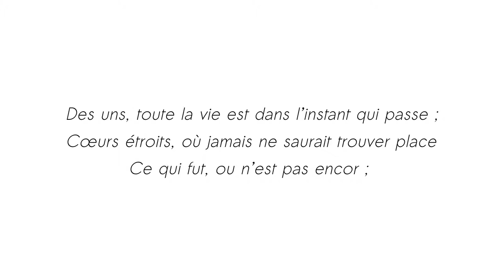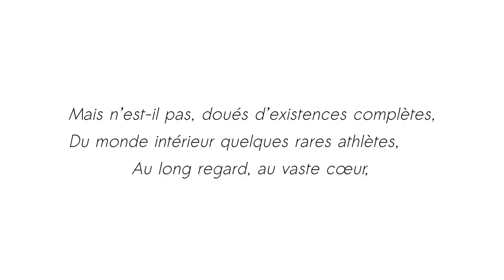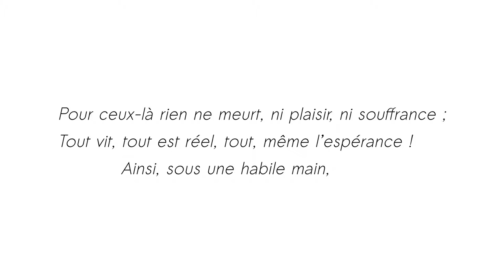Le Temps - Amable Tastu - Thalie Envolée (HD)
Enregistrement audio du texte « Le Temps » d'Amable Tastu dans le cadre du projet Thalie Envolée

Crédits :

Texte : Amable Tastu
Interprétation : Laura Dussard
Direction : Laurie Willième
Captation & Mixage : Matthieu Van Dyck
Vidéo : Antoine Motte dit Falisse
Piano : Beethoven - Paul Pitman (CC-PD)